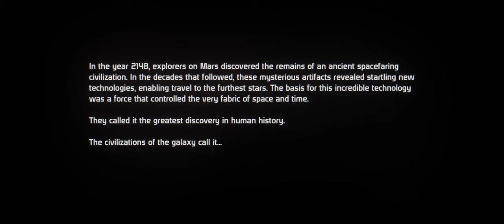Mass Effect [#01] - Prologue: On the Normandy || Walkthrough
► Walkthrough: Mass Effect
Mass Effect

Normandy Pre-Mission
The scene opens with the SSV Normandy flying through the Sol system as Joker calls out to the rest of the ship to prepare for an FTL jump through the Arcturus Prime relay. Commander Shepard proceeds through the CIC, occasionally maneuvering around crew members on the way to the bridge.
As Shepard reaches the bridge and looks out the window, the Normandy hits the relay and jumps. Joker proceeds to run a system check and the turian overlooking them throws an approving comment before leaving. Joker comments that he hates the turian; Kaidan Alenko asks why, seeing as the resident turian Spectre Nihlus just gave him a compliment, but Joker argues that Spectres are always trouble and that he dislikes having one on board. You can choose to either reply positively or tell them to stop arguing. When Captain Anderson comes over the comm asking for an update, Joker replies that they've cleared the relay and that Nihlus is coming his way. Anderson replies that he has already arrived and asks Joker to pass along to Shepard to meet him in the comm room. After replying, you get control of Shepard and may explore the bridge and CIC. On your way to the comm room, you can talk to Navigator Pressly at his station, as well as Corporal Richard Jenkins and Doctor Chakwas outside the comm room. Pick the investigate options at the left of the dialogue wheel to obtain some Codex entries.

When you enter the comm room, Nihlus says that he was hoping Shepard would arrive first, as it would give them a chance to talk. Respond to that, and Nihlus will comment about Eden Prime, vaguely asking how safe it really is. Soon Anderson walks in and says to Nihlus they should tell the Commander what is really going on. Nihlus agrees and fills in that the mission is "far more than a simple shakedown run."
Anderson explains that a science team on Eden Prime discovered a Prothean beacon; since the beacon might contain technologically significant information, it needs to be secured and brought to the Citadel for study. For the Protheans Codex entry, be sure to ask about them. It is revealed that Nihlus is also there to evaluate Shepard's performance in terms of the Commander's Spectre potential.

The conversation with Nihlus and Captain Anderson is interrupted when Joker reports a problem over the comm. A view screen opens up and shows a transmission from some marines on Eden Prime. Some heavy fighting as well as disconcerting footage of an immense alien-looking ship is shown before the transmission is cut – Anderson concludes that "this mission just got a lot more complicated", and orders Shepard to get ready.

When you arrive at Eden Prime, Joker flies the Normandy over the landscape, while Anderson gives a final briefing. Shepard and squad's objective is to head straight for the dig site and secure it. Nihlus gets out first to scout out ahead, and you are dropped off at another drop point.